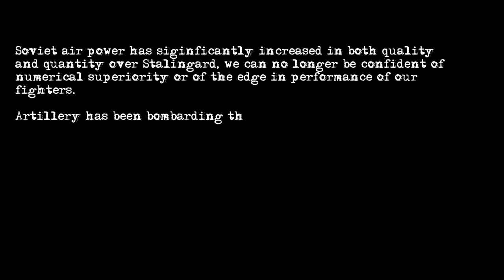IL2: Sturmovik | Fortress On The Volga Campaign | Mission 2 | Part One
The battle for Stalingrad has intensified. Soviet reinforcements in both men and material are slowing our progress and we no longer enjoy air supremacy over the combat zone or the edge in performance of our aircraft.